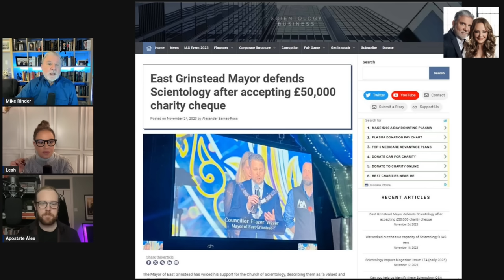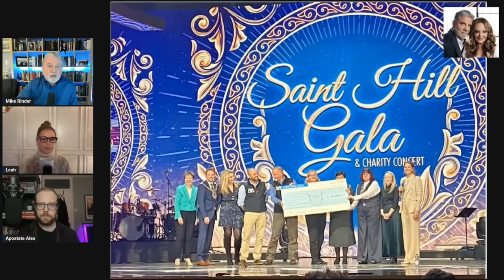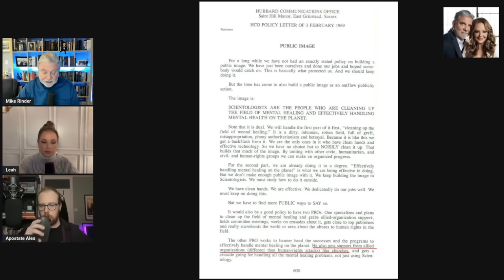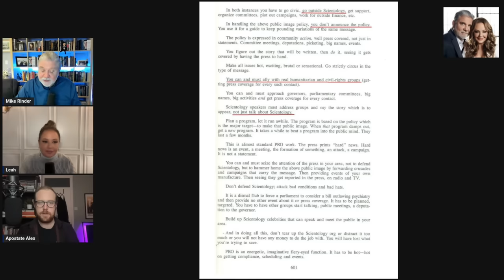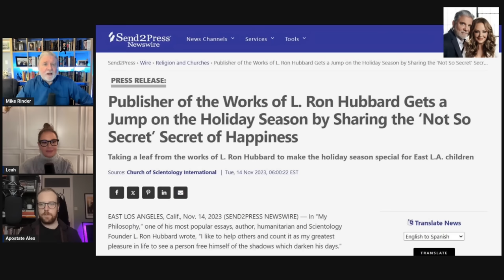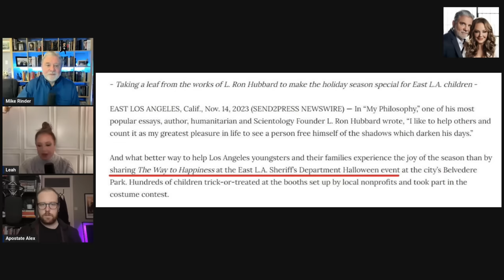Scientology Safe-pointing with Alex Barnes-Ross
Recent events with the Mayor of East Grinstead taking a check from scientology and attending Tom Cruise movie premiere highlight the efforts of scientology to build a wall of protection for itself. Elected officials and law enforcement are rubbing shoulders with an organization actively engaged in human trafficking and other abuses. They should know who they are enabling. Alex Barnes-Ross (Apostate Alex) has been digging in and exposing the facts to the world.

You can now visit the Mike Rinder store for the new collection of merch -- t-shirts, hoodies, mugs, mousepads and more